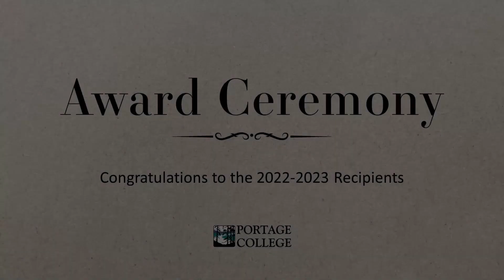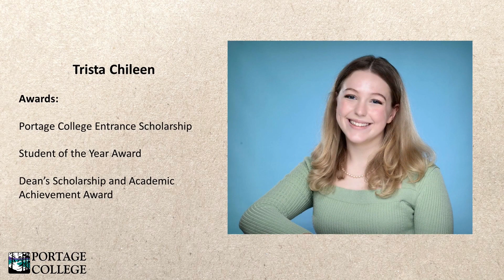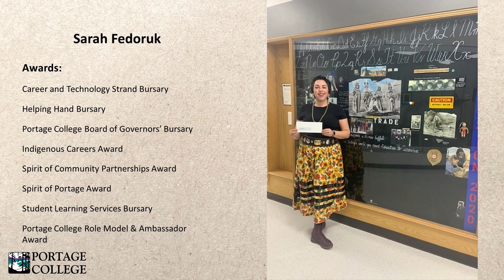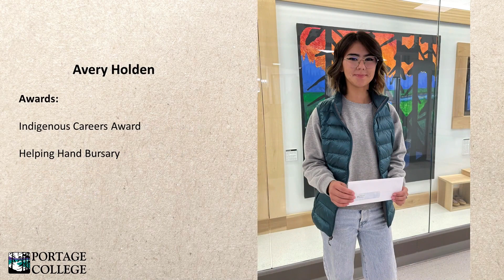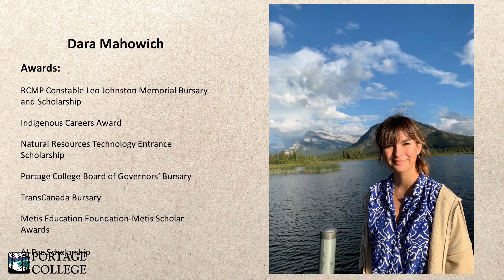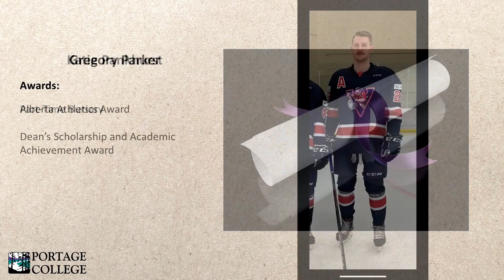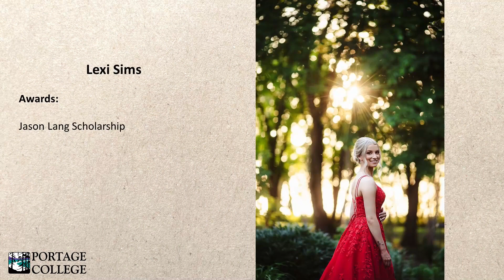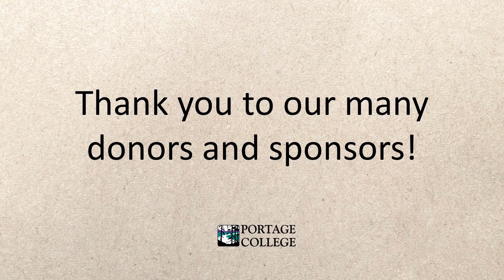Awards Ceremony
We are extremely proud to recognize Portage College's outstanding students and scholarship recipients at the annual Awards Ceremony. Students are presented their scholarships which are awarded based upon academic excellence, areas of study, personal essays, and financial need.